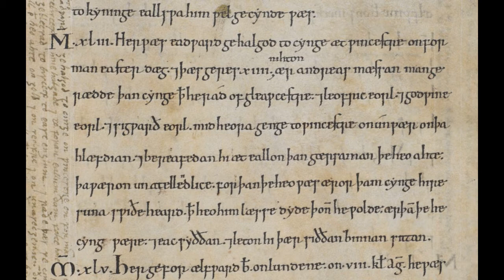5 Facts about Creoda of Wessex (Disputed King of Wessex)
5 Facts about Creoda of Wessex.